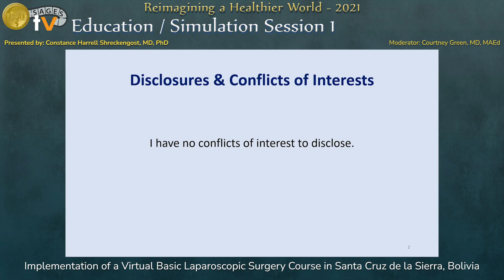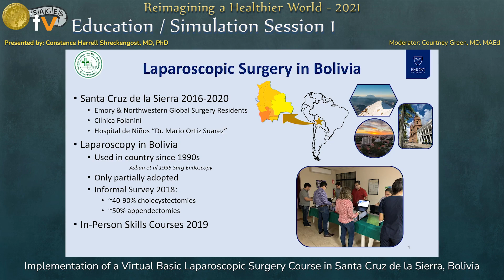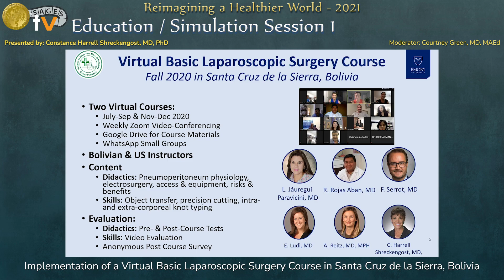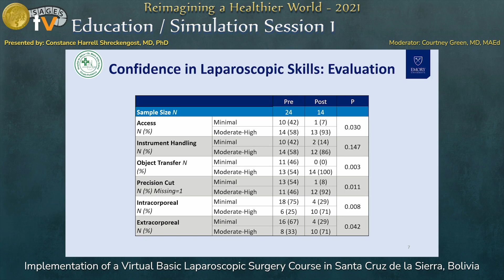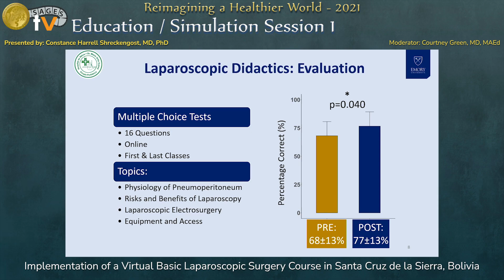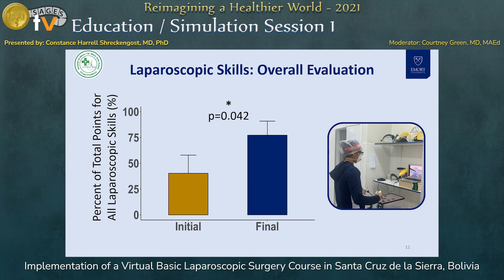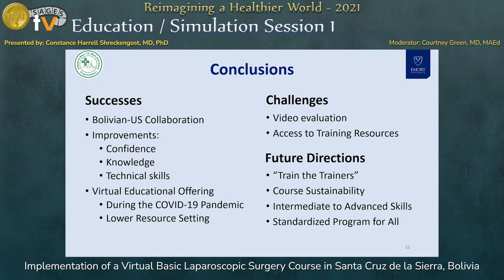Implementation of a Virtual Basic Laparoscopic Surgery Course in Santa Cruz de la Sierra, Bolivia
This talk was presented by Constance Harrell Shreckengost, MD, PhD during the “SS05: Education / Simulation Session 1” session at the SAGES 2021 Annual Meeting on August 31, 2021. This talk was selected for presentation using a blinded peer-review process.